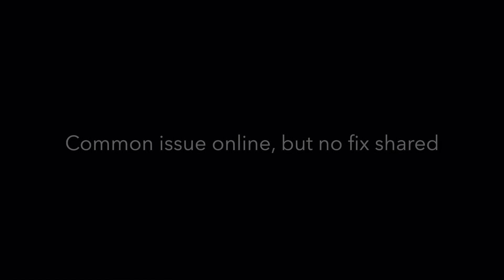BMW - Fxx - ABS fault "Chassis stabilization: Drive moderately"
Had this BMW 2015 model comes in for abs fault codes showing:

48070D
48087B
480AA3

ABS sensor was the cheapest to change but the fault was still there. Customer was told by BMW the wheel bearing (built in abs pick up) is faulty, changed that and again the fault remained.
After many hours of checking the abs/dsc unit and wiring the issue was tracked down to the abs sensor connector.

I suspect this fix will apply to many models within the BMW range.

Hopefully this helps someone as it was a nightmare to find.